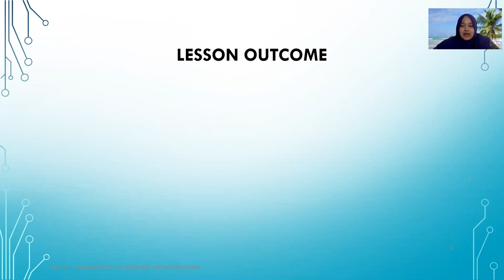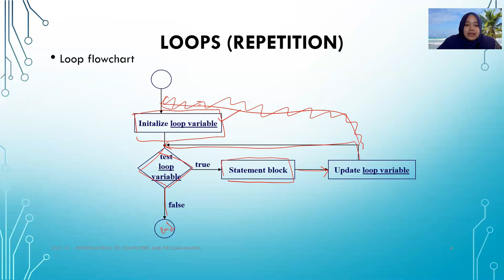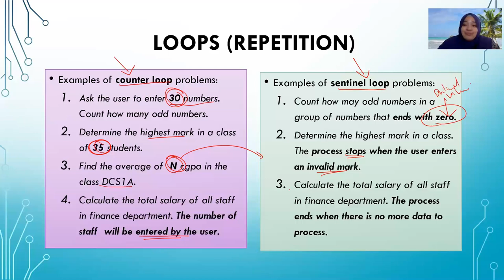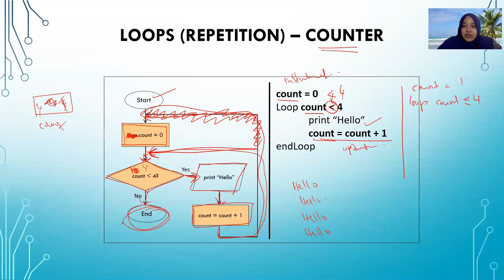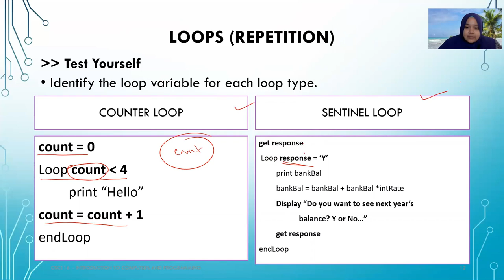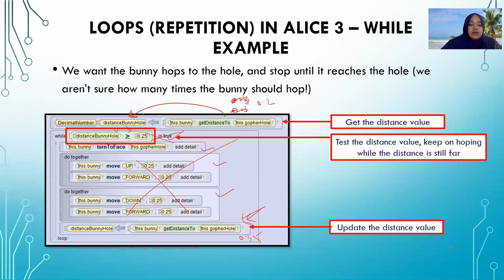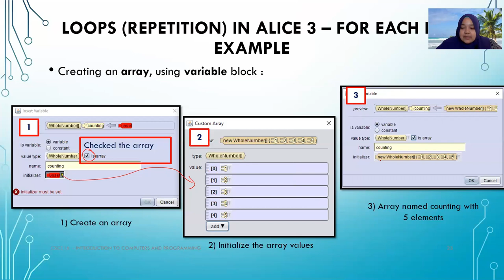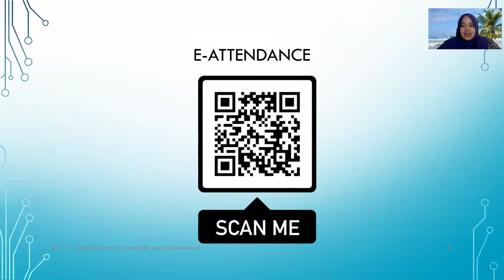THEORY TOPIC 6 [REPETITION]